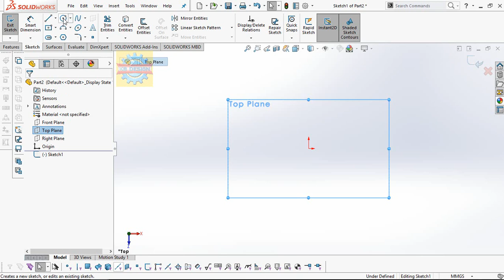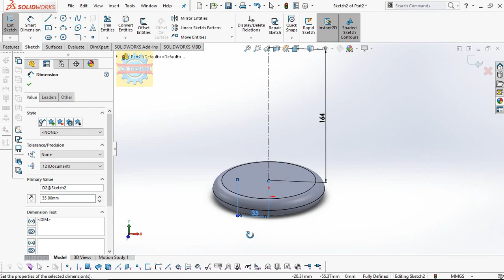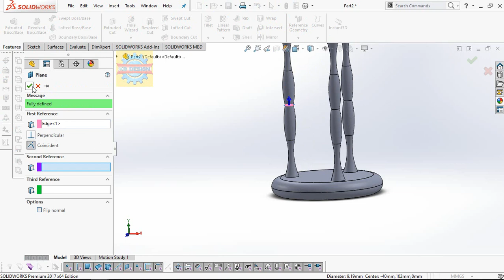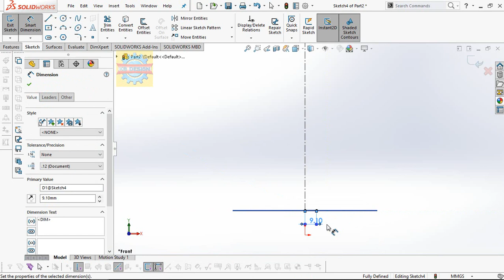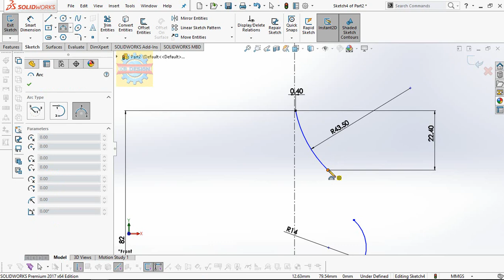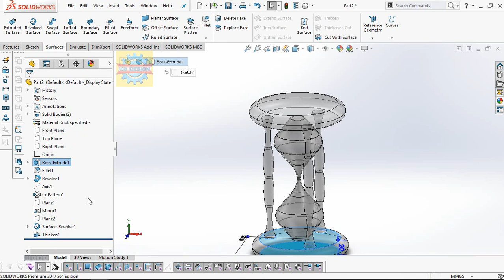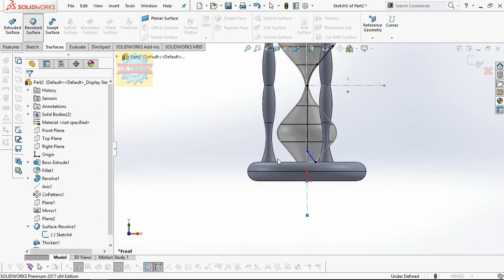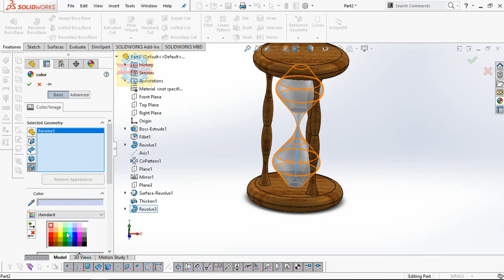「DESIGN 102」 Hourglass - solidworks tutorial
Hourglass - solidworks tutorial

Contact Facebook for works Mechanical Shirts